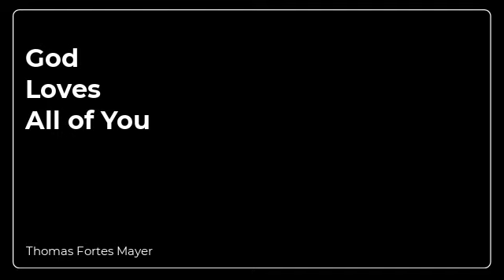God Loves All of You So Build a Life You Love